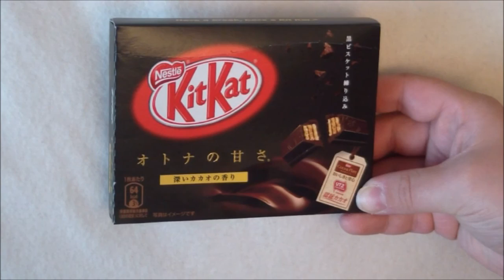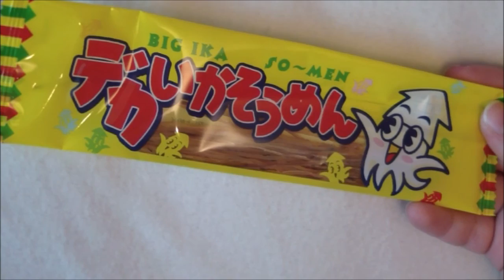Tokyo Treat | Juni 2016